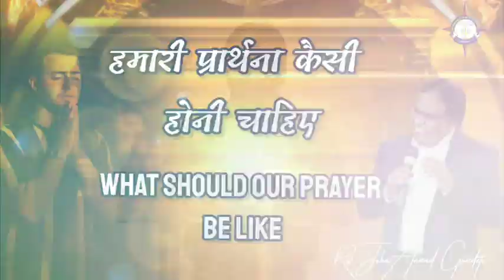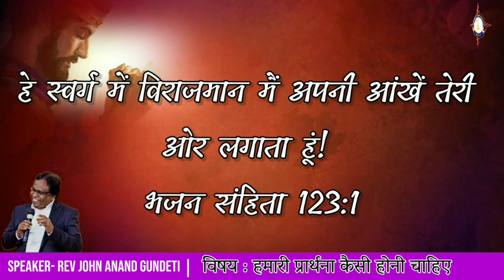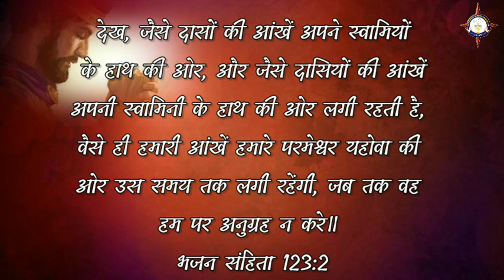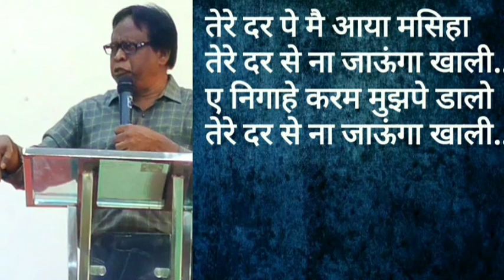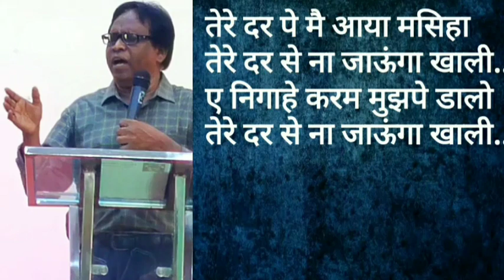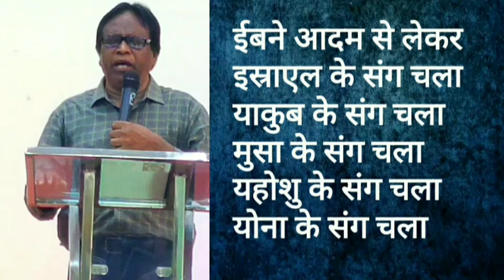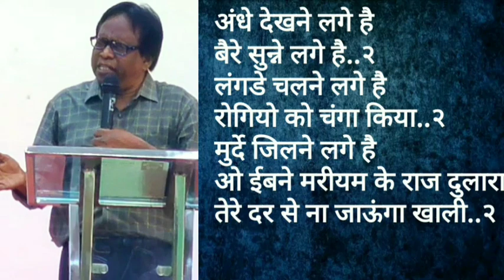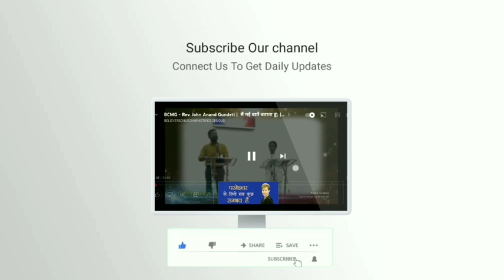BCMG - Rev. John Anand Gundeti | हमारी प्रार्थना कैसी होनी चाहिए | What Should Our Prayer Be Like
Join us Sunday Service Every Morning@9:30AM at Believers Church Ministries Ghugus